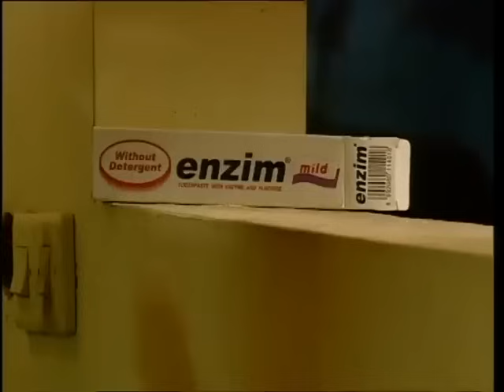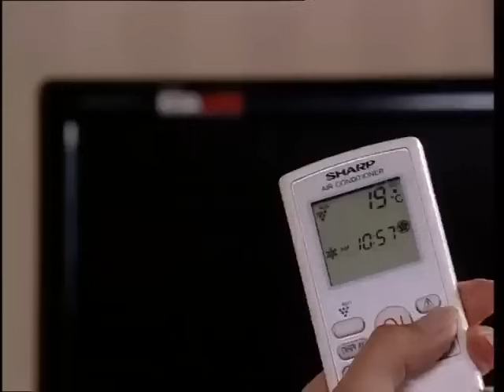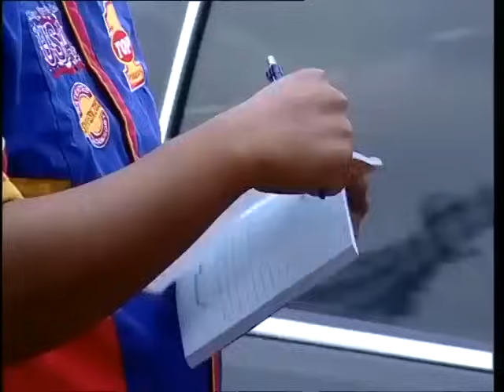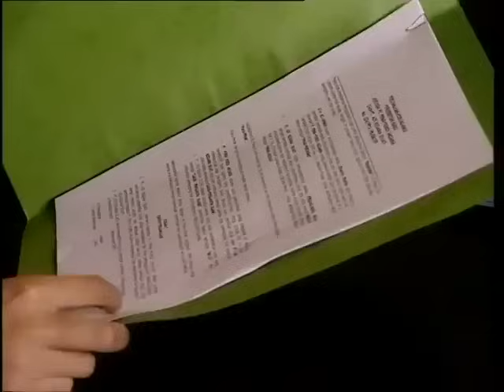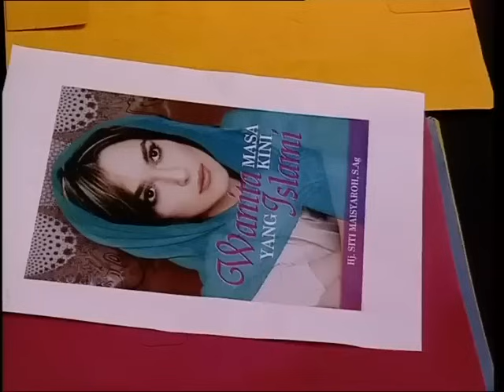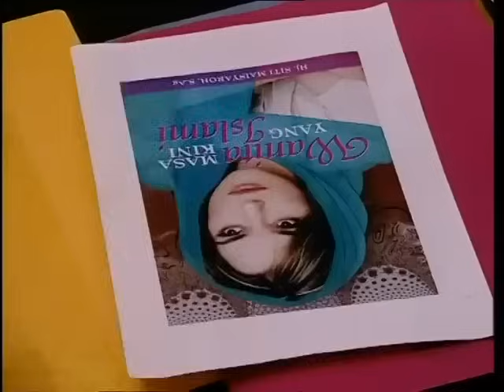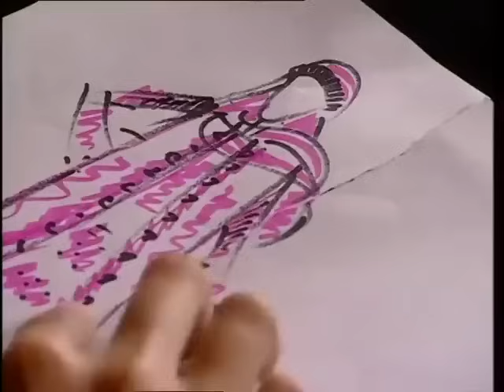PARA PENCARI TUHAN JILID 3 EPISODE 14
PARA PENCARI TUHAN JILID 3 EPISODE 14 ini, sinetron religi besutan aktor senior, Deddy Mizwar dan Kiki Zakaria ini lebih mengigit dengan alur cerita yang dibumbui drama cinta segitiga antara Aya (Zaskia Adya Mecca), Azzam (Agus Kuncoro), dan Kalila (Artta Ivano). Tak itu saja, konflik pun akan kembali ditebar lewat karakter yang diperankan personel grup lawak Trio Bajaj, Isa, Melky dan Aden, yang menjadi murid Bang Jack (Deddy Mizwar), yang dikisahkan baru kembali dari Tanah Suci Mekkah. Kepulangan trio dan bang Jack membuat Udin dan Azrul ingin naik haji walaupun menggunakan cara yang salah. Tak ketinggalan aroma pemilu juga melengkapi racikan sinetron yang tetap didukung sejumlah muka lama seperti Jalal (Jarwo Kuat), Udin Hansip (Udin Nganga), Ustadz Ferry (Akrie Patrio), hingga Baha (Tora Sudiro). Ada cerita pemilu, pemilihan RW sebagai refleksi pemilihan umum yang baru berlangsung di Indonesia saat itu. Belum lagi Bang Jack yang sepulang dari naik haji mau kembali lagi dan memilih mati di Mekkah.

Baha yang menunjukkan ketertarikan pada Kalila walaupun terlihat seperti seorang kakak pada adiknya. Baha disini hadir bukan sebagai karakter yang sekadar lewat, dia nantinya menjadi salah satu point penting dalam perkembangan cerita. Baik perkembangan kehidupan sahabatnya dan juga kehidupan kuliner penduduk sekitar. Tetapi sayangnya dia terganjal karena dia adalah seorang pemabuk. Kematian Baha kemudian membawa hal yang mengejutkan bagi team Bajaj dan Asrul. Karena ternyata Baha adalah orang yang kaya dan memberikan uangnya untuk Baitul mal dan naik haji Asrul.